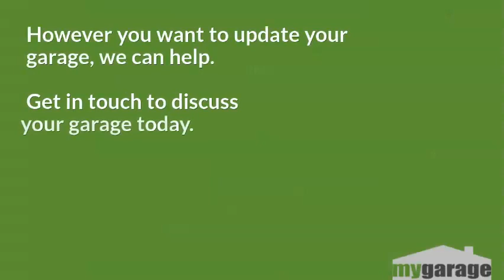Design Inspiration for your Garage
Storage Solutions for your Home and Garage

Do you dream of an organised garage with a place to put your bikes and sports equipment?  Perhaps you long for a dedicated laundry area, a store room or somewhere for your diy.  Or even just storage space to get items out of the house.

MyGarage offers a solution to all of these problems.